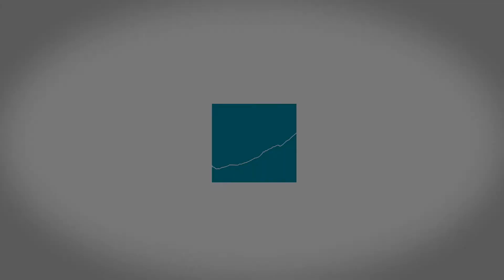How a Jewish Astronomer Discovered Jesus | Testable Faith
David Block is professor emeritus in the School of Computer Science and Applied Mathematics at the University of the Witwatersrand, Johannesburg, South Africa. Block was elected a Fellow of the Royal Astronomical Society of London at the age of 19 and has been a visiting research astronomer at the Australian National University (ANU), the European Southern Observatory in Germany, the California Institute of Technology, and Harvard University.